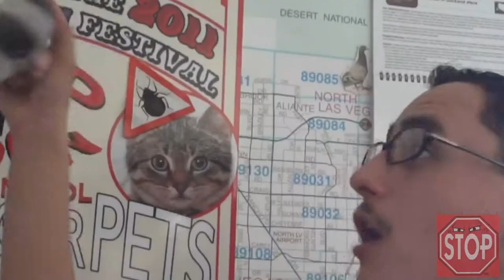Pest Vlog 3-23-12 Las Vegas Seagulls, Las Vegas Pigeons, Incest Cockroaches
GOOD MORNING [insert name],

What a long and hectic week trying to do all of Las Vegas Pest Control, from Bed Bugs to Pigeons; barley enough time to wipe the Roach guts off my boots. But as they say in Hollywood, the show must go on. Especially my show.

We begin the show talking about the "Large Pigeons" of Las Vegas that seem to grace various sots around the city as well as the Lakes, Dumps, Recycle centers, and Pig farms found also through out the city. Some people wonder why we see them all year, and the answer is pretty obvious really; but you wil be thrown into those Fun Facts as the video progresses. Did I mention how "Scavenging" most of the birds are out here? Feed the birds and you feed the Problem. More on the subject in Vlog.

Pigeons (Obviously) have either speed up in reproduction or fanned out in population. Either way, they conquer Eaves and Air conditioners every day. So running is almost obsolete, but still worth a try. The only thing one can do is get a Professional Pigeon Control Company to remove existing nests and stop the birds from nesting once again. Don't forget the painted Spikes; that's right Las Vegas, custom Spike work at the tip of your fingers. Now that's customer service.

Weather it's a surprise to you or not that German Cockroaches mate with there brother and sister. Maybe it's not. Either way, there is something to be learned here- The Pest Vlog explains.

[insert name] I will see you on Wednesday.

We also have a Facebook to "Like" and a Twitter to "Follow" and unlike most, we always post!

______________________________LiNKBoX

The Pest Vlog Main Channel

Learn All there Is to know at the Pest Blog

Pigeon Eviction Notice

Spike That House - Exclude That House

Cockroaches in my What?

Home Sweet Solar Panel

LOCAL AND NEED PEST CONTROL? GET THE PEST VLOG DEAL HERE!